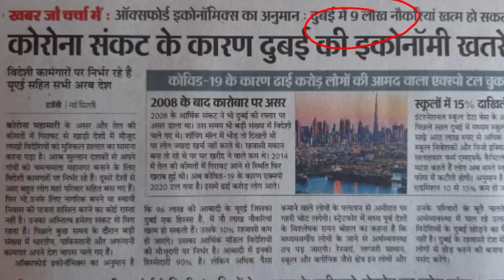दुबई में कोरोना की वजह से नो लाख नौकरी खत्म होंगी।No lakh jobs will end due to Corona in Dubai.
namaskar doston is video ke madhyam se yah bataya gaya hai hai ki Corona virus ki vajah se UAE Dubai mein aane wale time economy per bhari asar padane ki vajah se 9 lakh jobs ki Kami aane Wali hai Dubai mein aur agar Dekha jaaye all mein to 20 lakh ke kareeb job ja sakti hain

No lakh jobs will end due to Corona in Dubai.
Dubai job and salary.
Dubai work permit VISA
Dubai coronavirus date

(धन्यवाद )

Account-Ashok Kumar
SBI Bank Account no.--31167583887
IFSC Code-SBIN0031123